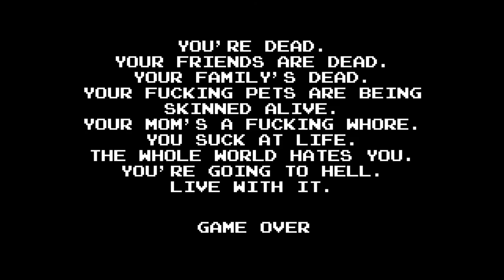En Directo - Angry Videogame Nerd Adventures - ep.3 - Final